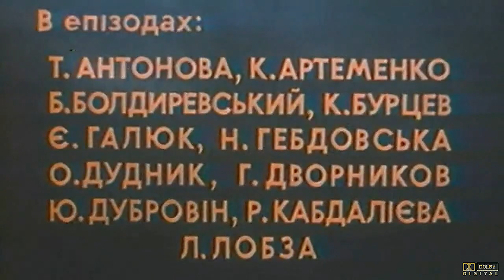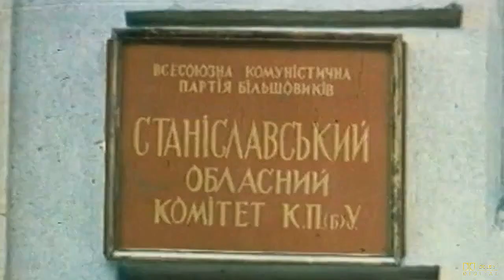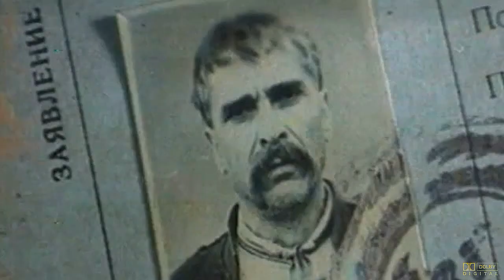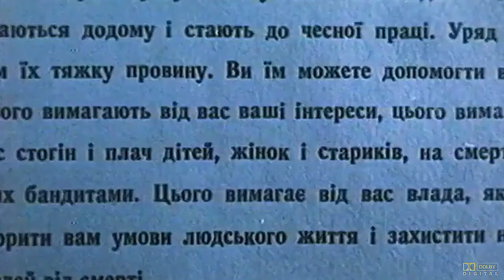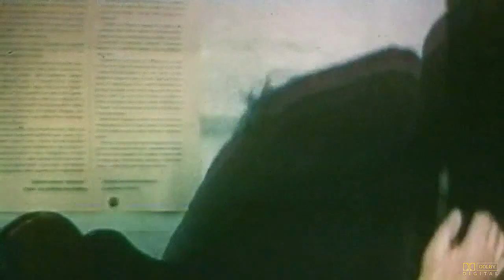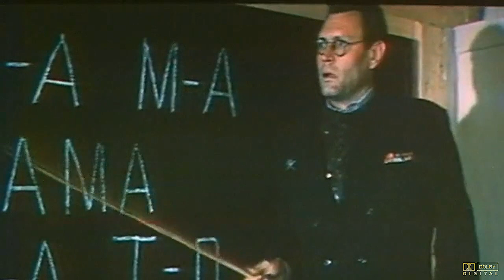Високий перевал 1981 HD